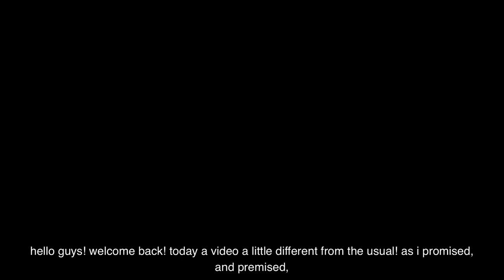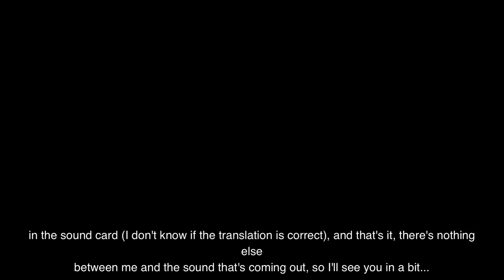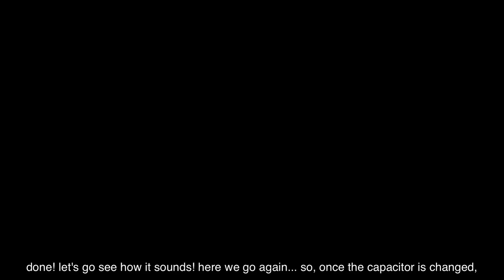How much does the capacitor affect the sound? Let's hear it together and see how it is replaced!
Link Fender Capacitors
After receiving over the years, and especially in recent months, many requests from fellow bassists, on how I adjust my basses, how I perform the various setups, how I assemble them, and much more, I decided to create this guide (complete with video attachments), in which I will show everything I know about all the elements and all the parts that make up our instrument!
Topics:
- Anatomy of the bass guitar
The body (woods, cut, etc.)
Pickups
Potentiometers
Capacitors
The bridge
Neck and fingerboard
The radius
The truss rod
The tuners
- Setup
Disassembling the strings
Fingerboard cleaning
Cleaning the bridge and tuners
Cleaning electrical parts
Changing strings
Truss rod adjustment
Action adjustment
Neck wedging
Bass tuning
Pickups height adjustment
Shielding
How to create an electrical circuit from scratch
in various formats
- 100 Funk grooves for bass
- 500 exercises for bass
- Queen: 185 bass transcriptions
- Jaco Pastorius: Over 70 bass transcriptions
- Flea: 60 bass transcriptions
Tutti i miei libri didattici, disponibili su in vari formati
- 100 Funk groove per basso
- 500 esercizi per basso elettrico
- Professione Bassista
- Queen: 185 trascrizioni di basso
- Jaco Pastorius: Oltre 70 Transcrizioni di basso
- Flea: 60 Trascrizioni di basso
- Red Canzian (Pooh): Oltre 40 Trascrizioni di basso